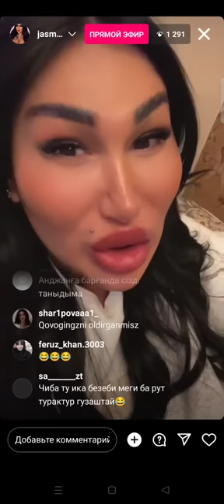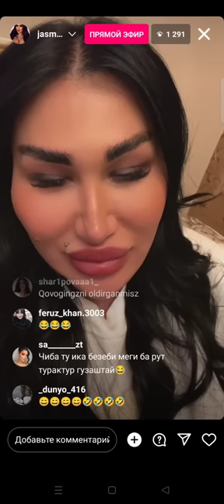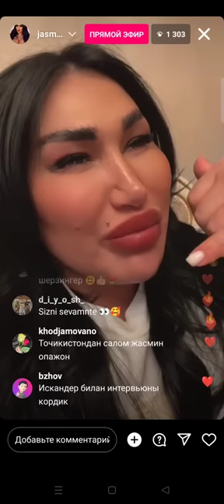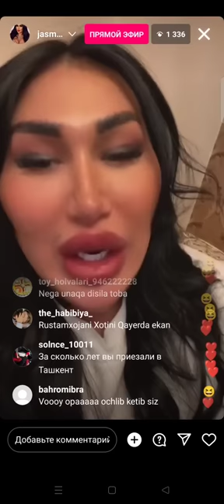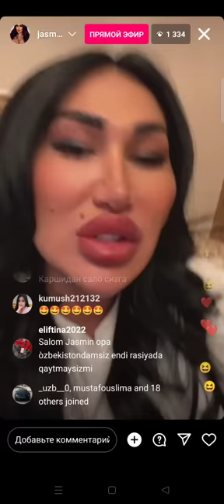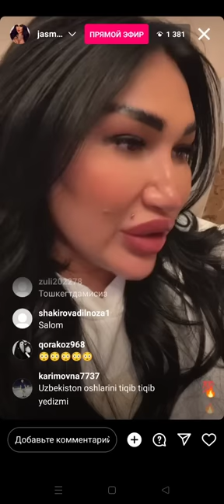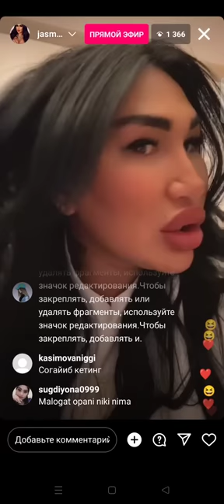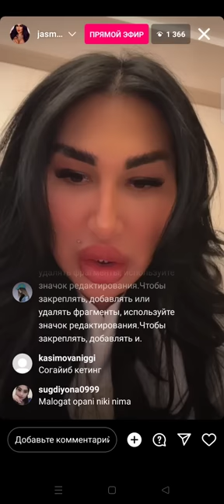Жасмина транс Тошкента 2023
Жасмина# транс#